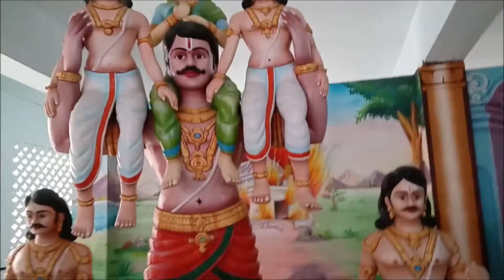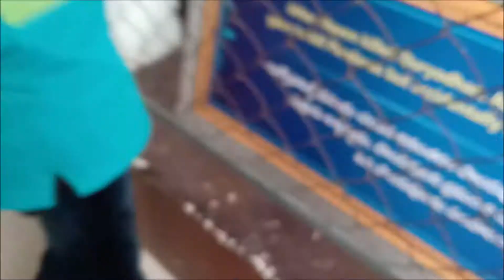Visit Surendrapuri - Mahabharat in a beautiful way